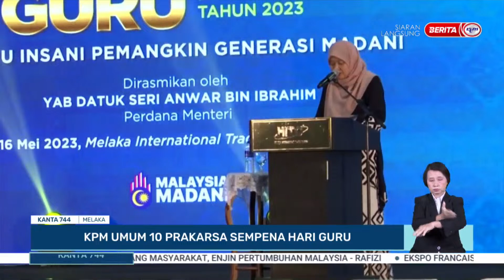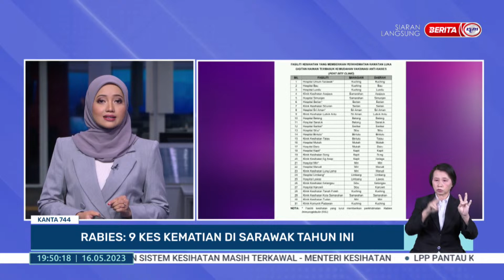16 MEI 2023- KANTA 744